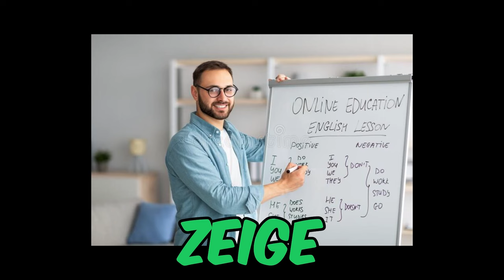10 Arten von Gravitrax-Bauern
Jeder baut anders Gravitrax. Heute zeige ich euch deshalb 10 verschiedene Arten von Gravitrax Bauern.
Vom Normalen bis zum Aggressiven!
Das ganze ist natürlich absichtlich übertrieben dargestellt!

Schreibt in die Kommentare welcher Gravitrax-Bauer ihr seid!

00:00 Intro
00:08 Der NORMALE
00:40 Der ANFÄNGER
01:11 Der DRAUßEN-BAUER
02:01 Der SCHNELLE vs der LANGSAME
02:34 Der TRICK-BAUER
03:16 Der NICHT-GRAVITRAX-BAUER
04:04 Der YOUTUBER
05:16 Der UNMOTIVIERTE
06:12 Der AGGRESSIVE
07:05 Der GRUNDPLATTEN-BAUER

Kamera: DJI Osmo Action, Iphone 11, osmo pocket 2
Meine Schnittapp: VN Videobearbeiter, CapCut

Wilkommen auf meinem Kanal,
hier erwarten dich einzigartige und besondere Gravitrax Bahnen 👍
Du willst mal eine Bahn im wald sehen, oder durchs ganze haus, oder hilfreiche gravitrax erklärvideos?
Das alles gibt es hier 💪
Wenn ihr diese videos mögt, dann lasst gerne in abo für meinen kanal da, um in zukunft kein einziges video mehr zu verpassen...
Mein Name Ist Eric M.!